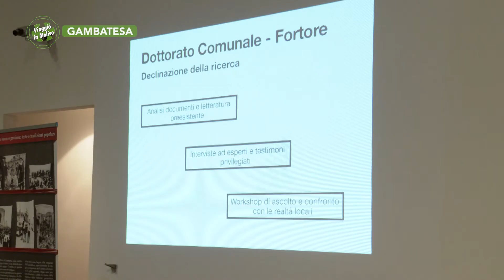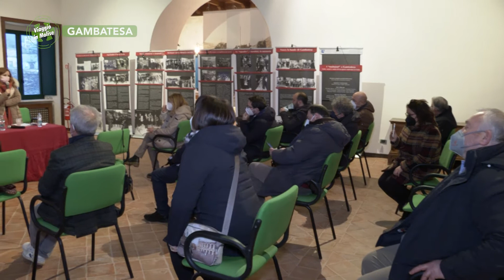Gambatesa - Convegno, territori di prossimità - Puntata 7564 02 - Viaggio in Molise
Gambatesa - Convegno, territori di prossimità - Puntata 7564  02 - Viaggio in Molise - Telemolise